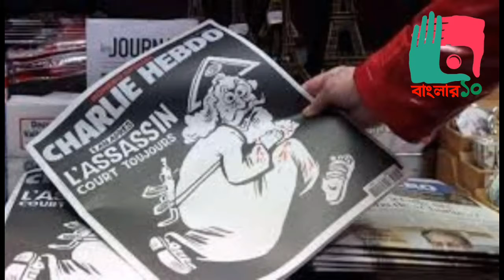ফ্রান্সের_দূতাবাস_ঘেরাও ফ্রান্সের দূতাবাস ঘেরাও,ইসলামী আন্দোলন বাংলাদেশের প্রতিবাদে রাজপথে গণস্রোত।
ঢাকায় ফ্রান্সের দূতাবাস ঘেরাওয়ের কর্মসূচি নিয়ে ইসলামী আন্দোলন বাংলাদেশ নামের দলটির শত শত নেতাকর্মী আজ সকালে বিক্ষোভ মিছিল করেছেন।

বিক্ষোভে ফ্রান্সের পতাকা এবং দেশটির প্রেসিডেন্টে এমানুয়েল ম্যাক্রঁর কুশপুত্তলিকা আগুন দিয়ে পোড়ানো হয়েছে।

সেই বিক্ষোভ থেকে ফ্রান্সের পণ্য বর্জনের আহ্বানও জানানো হয়েছে।

ফ্রান্সে ইসলাম এবং নবীর কার্টুন নিয়ে প্রেসিডেন্ট এমানুয়েল ম্যাক্রঁর সাম্প্রতিক কিছু বক্তব্যের প্রতিবাদে ইসলামী আন্দোলন আজ ঢাকায় দূতাবাস ঘেরাওয়ের এই কর্মসূচি নিয়েছিল।

সকালে দলটির নেতাকর্মীরা ঢাকায় বায়তুল মোকাররম মসজিদের উত্তরগেটে জড়ো হয়ে সমাবেশ করেন।

সমাবেশের পর ফ্রান্সের দূতাবাস ঘেরাও করার শ্লোগান তুলে বিক্ষোভ মিছিল বের করা হয়।

মিছিলকারিরা ঢাকার শান্তিনগর মোড়ে পুলিশের বাধার মুখে অবস্থান নিয়ে সেখানে সংক্ষিপ্ত সমাবেশ করে তাদের ঘেরাও কর্মসূচি শেষ করেন।

ইসলামী আন্দোলনের আমীর সৈয়দ রেজাউল করীম সহ দলটির নেতারা সমাবেশে বক্তব্য রাখেন।

ঢাকায় বায়তুল মোকারমের সামনে ইসলামি আন্দোলনের বিক্ষোভ।

মি: করীম ফ্রান্সের সাথে কূটনেতিক সম্পর্ক ছিন্ন করা এবং বাংলাদেশ সরকারের পক্ষ থেকে ফ্রান্স সরকারের বিরুদ্ধে নিন্দা জানানোর দাবি সহ মোট পাঁচ দফা দাবি তুলে ধরেছেন।

ইসলামী আন্দোলন মুসলিম দেশগুলোর জোট ওআইসিকেও ফ্রান্সের বিরুদ্ধে নিন্দা প্রস্তাব নেয়ার দাবি করেছে।

দলটি আগামী ২৯শে অক্টোবর জেলায় জেলায় বিক্ষোভ কর্মসূচি দিয়েছে।